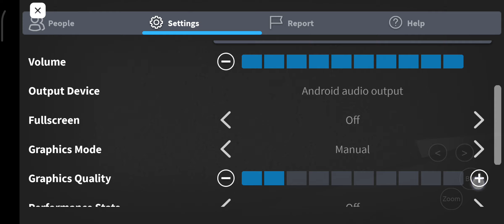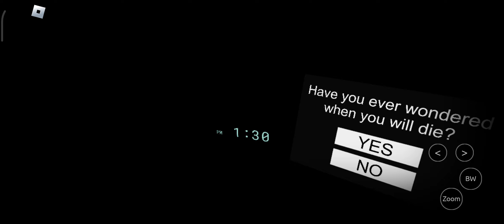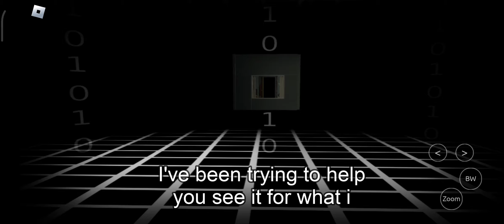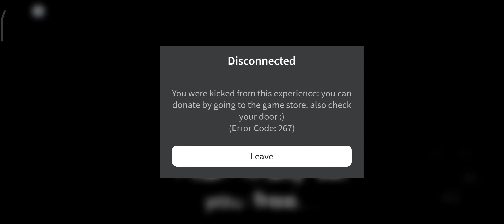Roblox Start Survey